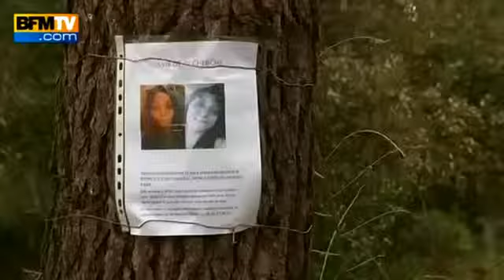Assassinam menor filha de emigrante